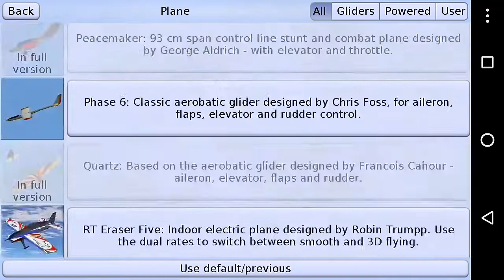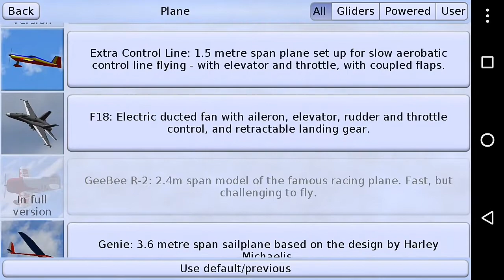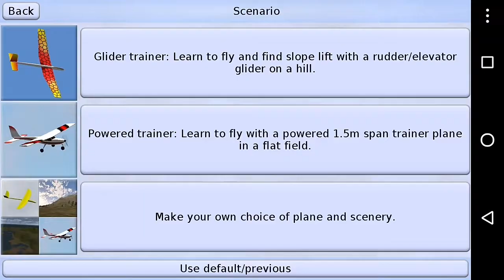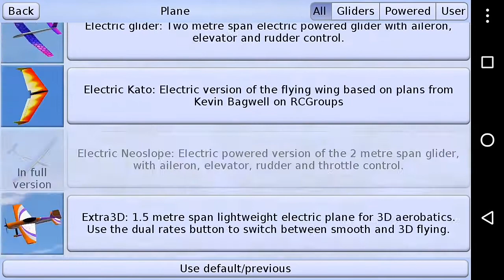doing a lot of stuff in an RC airplane flight simulator